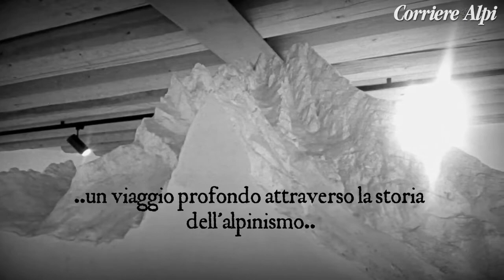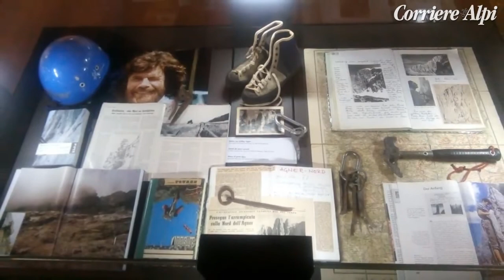Secondo museo di Reinhold Messner a Cibiana: nasce "Campo Base"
Reinhold Messner, il re degli ottomila, non lascia, ma raddoppia. Il 27 luglio, infatti, sarà a Cibiana per inaugurare il secondo museo, dopo quello del monte Rite. Si chiama "Campo base", perché il grande alpinista lo propone come il punto di partenza di una scalata all'arte e alla cultura, in particolare alla storia dell'alpinismo. Video di presentazione e musica di Mattia Gosetti, sindaco del paese